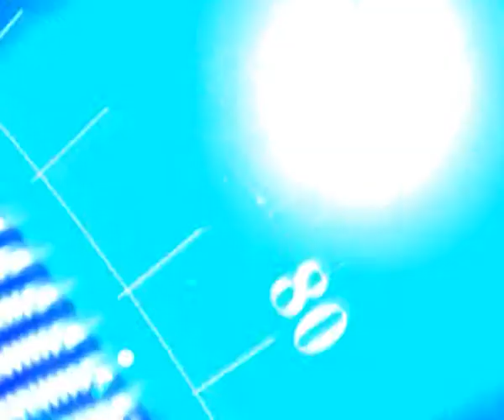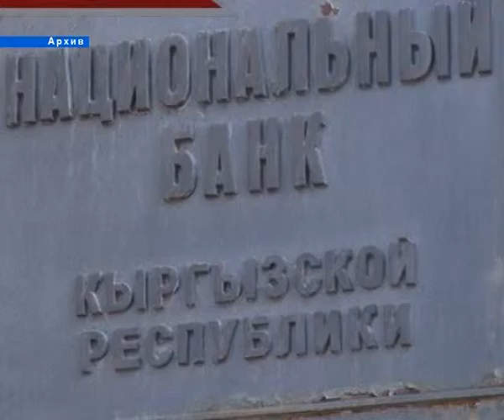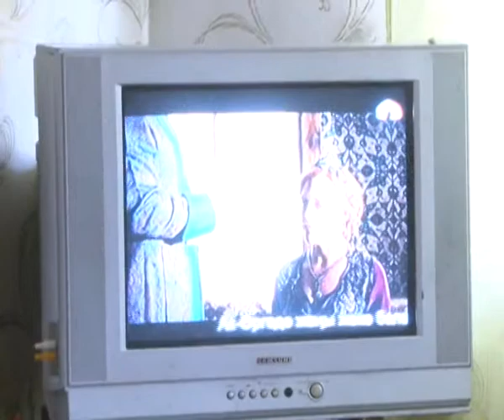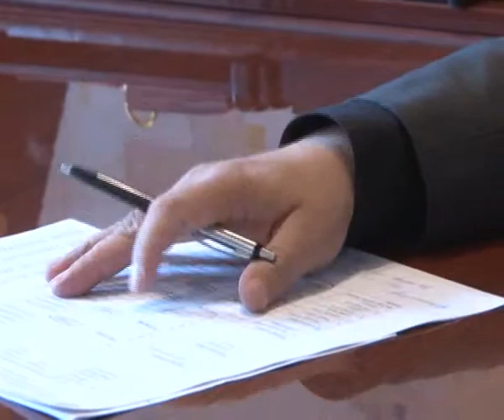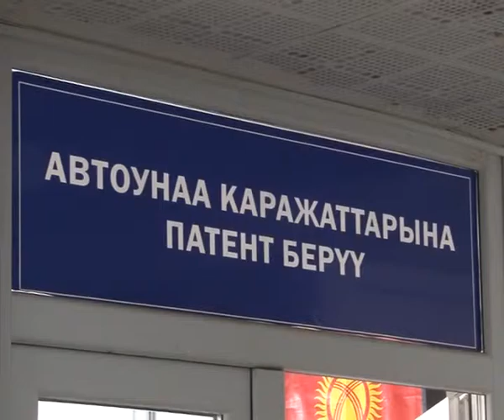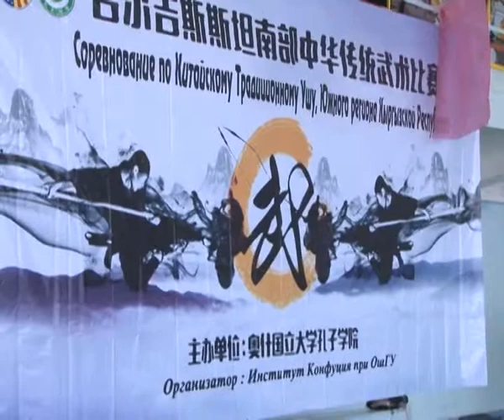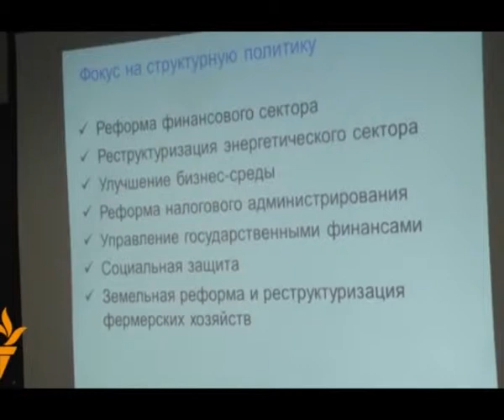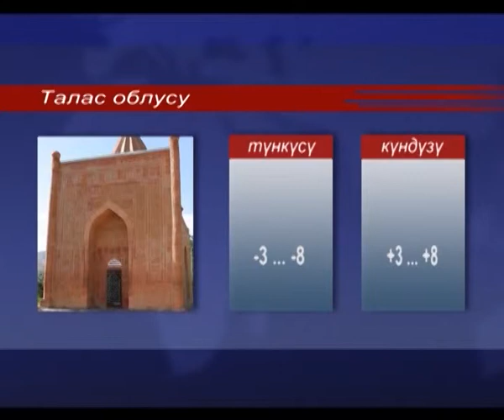30.10.2014_KABARLAR_KG